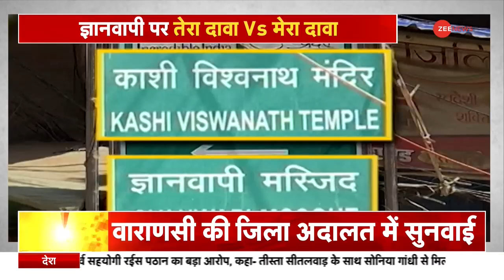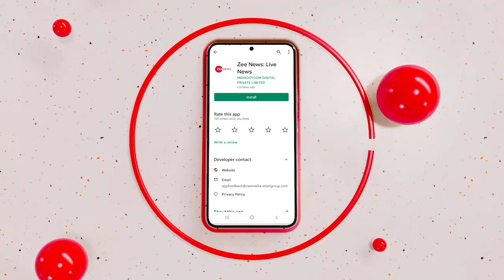वाराणसी जिला कोर्ट में आज फिर होगी ज्ञानवापी मामले पर सुनवाई | Gyanvapi Shringar Gauri Case | Hindi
ज्ञानवापी श्रृंगार गौरी केस में आज फिर सुनवाई होनी है. ये सुनवाई वाराणसी के जिला कोर्ट में होगी. इसी के चलते कल हिंदू-मुस्लिम पक्ष के बीच बहस भी हुई थी.

Hearing in Gyanvapi Shringar Gauri case is to be held again today. This hearing will be held in the district court of Varanasi, there was also a debate between the Hindu-Muslim side yesterday.